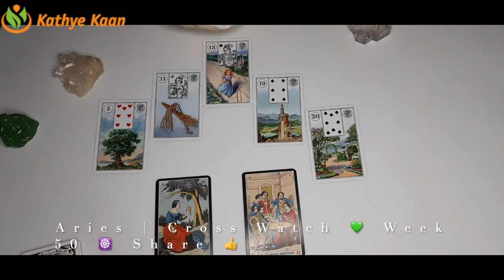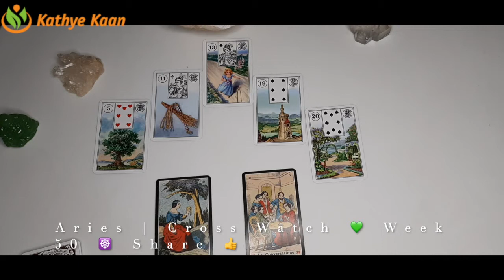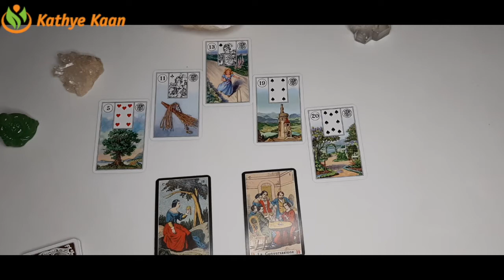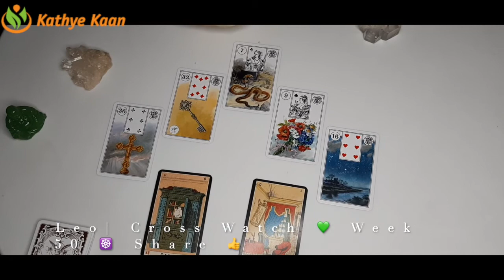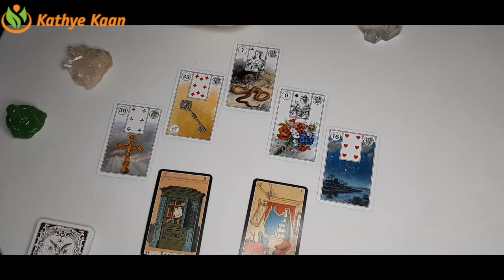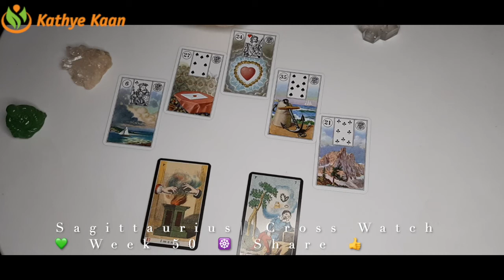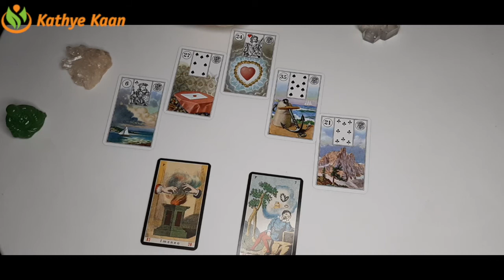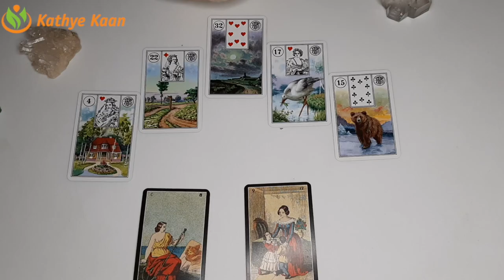Aries Leo Sagittarius Ophiuchus 💫Weekly Business Career Money Wealth Reading 🌟 December 14 20 T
Aries Leo Sagittarius Ophiuchus 💫Weekly Business Career  Money Wealth Reading 🌟 December 14 - 20 Tarot  Horoscope Reading 🌈Fire Sign
Aries ~ Leo ~ Sagittarius ~ Ophiuchus 💫Weekly Business Career Wealth Money Reading 🌟 December 14 - 20~Tarot  Horoscope Reading 🌈Fire Sign

00:00 Intro
00:45 Aries ~
11:16  Leo ~
21:47 Sagittarius ~
34:29  Ophiuchus

Weekly Business Career  Money Wealth Reading 🌟 December 14 - 20 Tarot  Horoscope Reading

Kathye